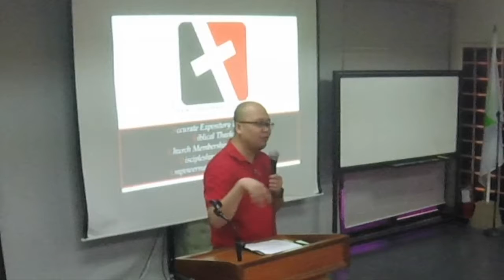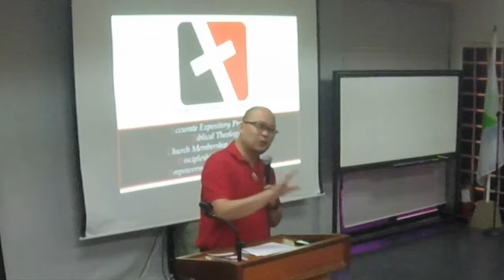John 3: 22-36 John, the Baptist and the Best Man (Celebrity Cultures and Pastor Worship)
One of the most dangerous and deceitful cultures in many churches today is called "pastor worship" or "celebrity culture" wherein pastors are more revered than Christ, and people justify pointing to themselves and others instead of pointing to Christ as the true Savior.

How do we deal with such challenges and spiritual diseases in churches? Is there a way to spot these tendencies or prevent them? How are we to deal with those who have succumbed to this culture, mentality, and mindset?